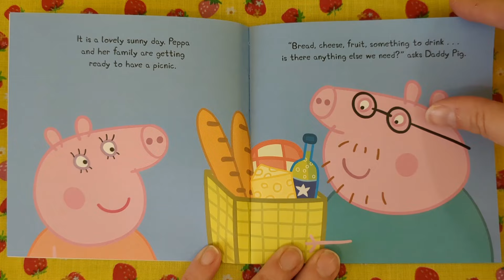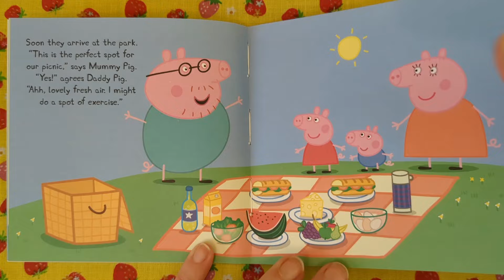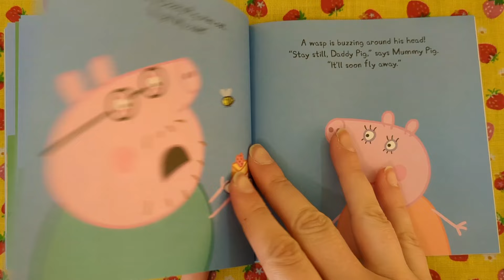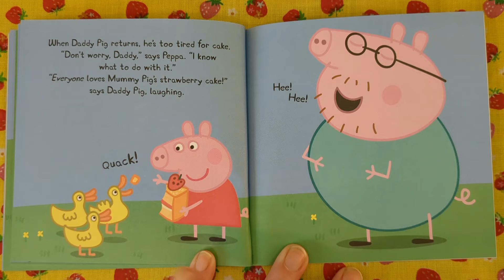Let's read together a Peppa Pig book. The Picnic. International Picnic Day. Read along. Kid's books.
Let's read together a Peppa Pig book. The Picnic

International Picnic Day

Peppa Pig The Amazing Collection

Featuring: Peppa Pig , George Pig , Daddy Pig , Mummy Pig